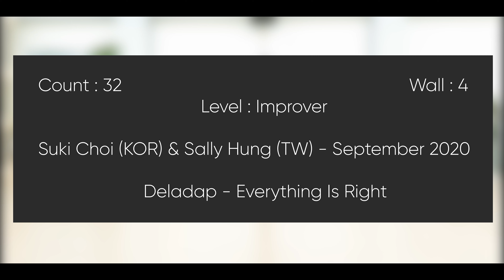Everything Is Right (DEMO & COUNT) line dance - Improver / Deladap / Suki Choi / Sally Hung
Choreographer : Suki Choi (KOR) & Sally Hung (TW) - September 2020